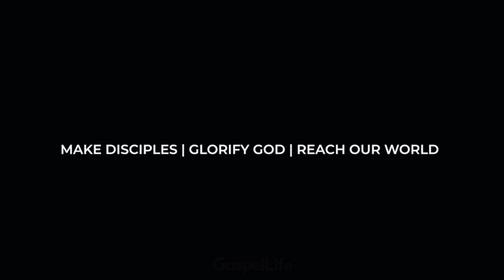Defining Dinah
Join us as Luke Rasmussen preaches on Genesis 32